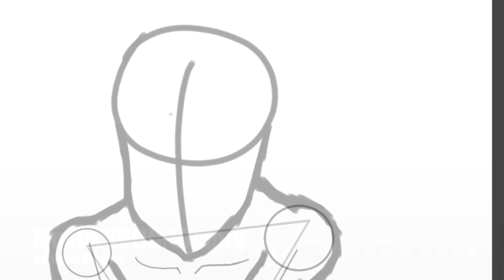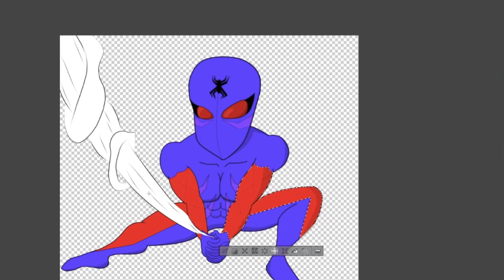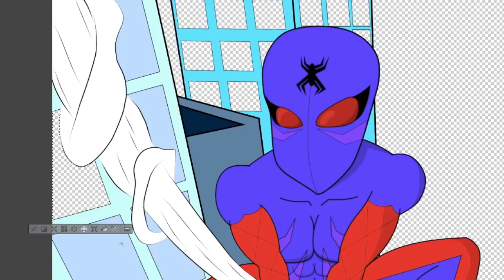SPIDERSONA Challenge Fang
please. I have jumped on the spidersona bandwagon, and made my own. ironically I actually had made my own spider character about a year ago. "I made spidersona's before they were cool" lol. anyway this is my spidersona Fang. I hope everybody likes it.